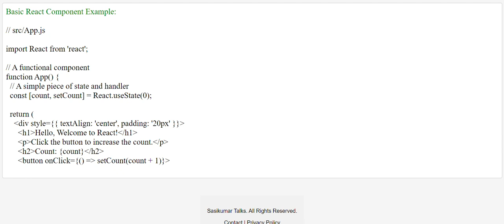Basic React Component Example